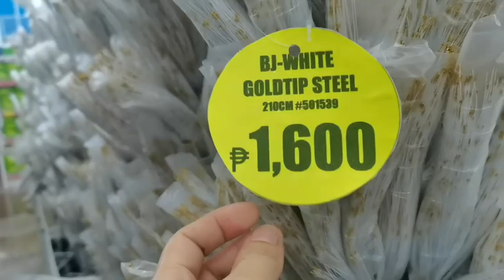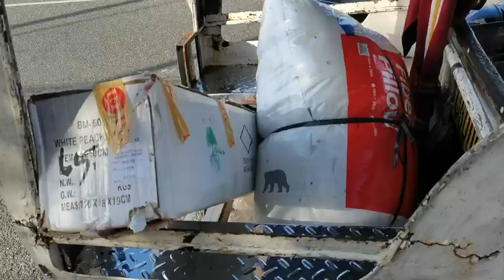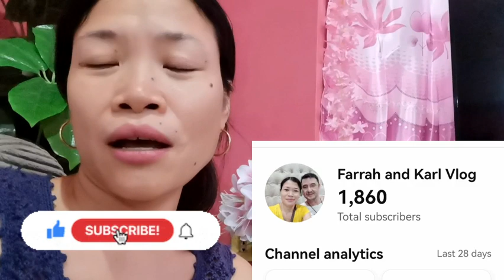Life in the Philippines Filipina-British 🇵🇭🇬🇧+Excited na Mamili ng Xmas Decor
Bermonths starting to selling a Xmas Decorations any shops or Malls. We are excited too 😱😱to see and what we want to buy a stuff for our house, this is our life living in the Philippines.